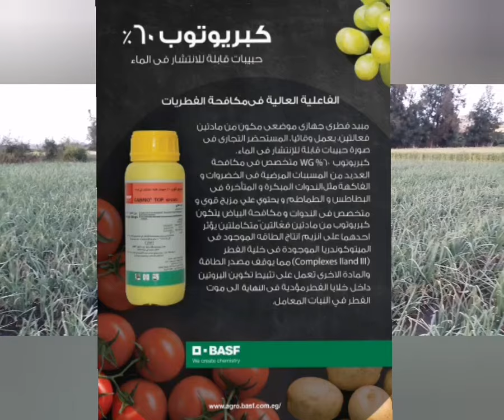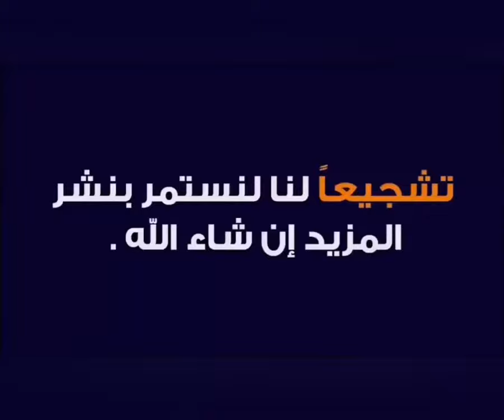أقوى المبيدات الفطريه التي تكافح امراض البصل مثل البياض الزغبى و اللطعه الأرجوانية مع بعض النصائح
فيديو 📽 الناشط الزراعى محمود راغب عن التحجيم في البصل تابعوه

ولمتابعتنا على الفيس بوك اكتب